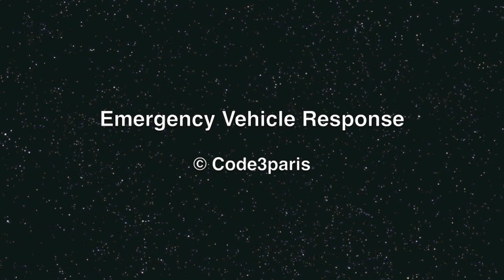Lee County EMS Ambulance Medic 37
A paramedic-staffed ambulance of Lee County EMS responding on route 41.

Naples, Florida, USA. 02.2012